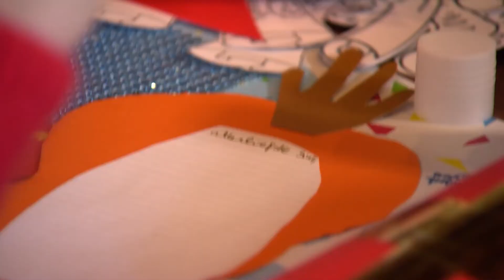Sinterklaas - High Five | Elaba❗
Volg Studio 100 ook op